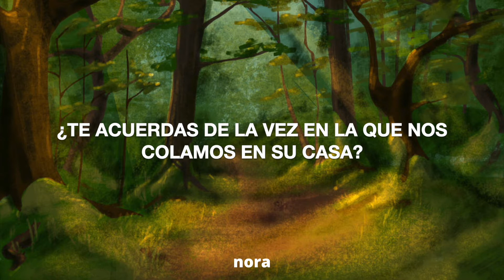Cavetown - Idea of Her | Subtítulos en español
El bello arte del fondo le pertenece a needabubblegum en deviantart! El link al dibujo original es este, si les gustó pueden pasarse a darle apoyo: